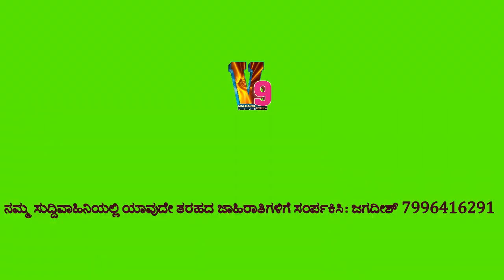Mulbagal ಆಂಜನಾದ್ರಿಬೆಟ್ಟದ ತಪ್ಪಲಿನ ಶ್ರೀ ಆದಿನಾಂಚರಮ್ಮ ದೇವಸ್ಥಾನದಲ್ಲಿ ದೀಪೋತ್ಸವ ಊಟ್ಲುತೇರು ಜಾತ್ರೆ ಮಹೋತ್ಸವ